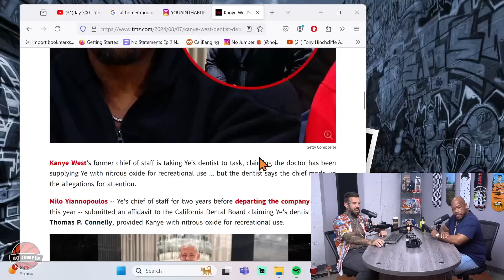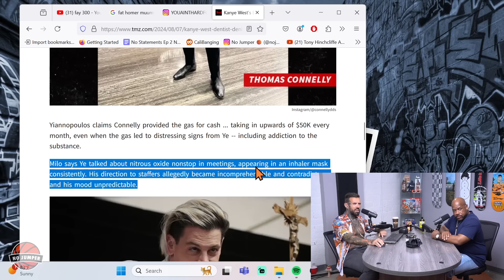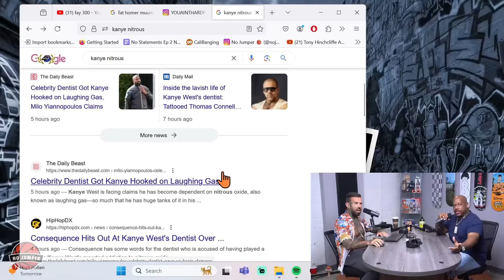Is Kanye doing $50,000 of Nos per Month? HUGE ARGUMENT